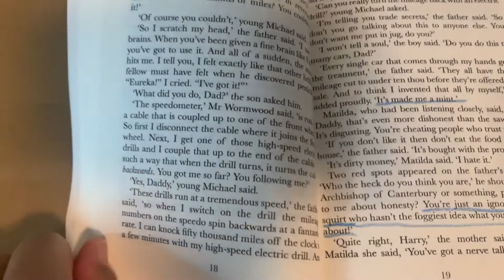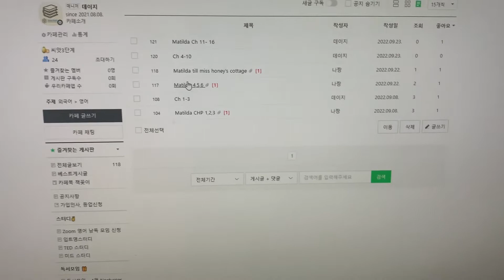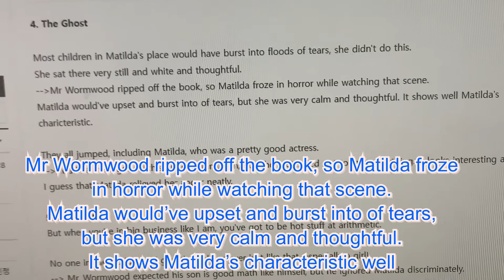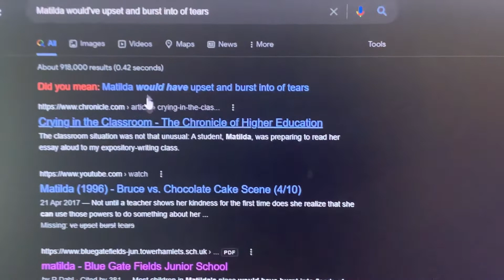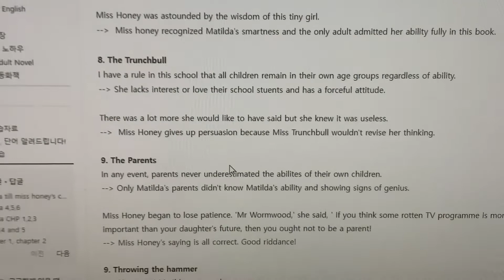영어원서 읽으며 영어공부하는 두가지 방법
영어 원서 읽으며 영어실력도 함께 쌓기 위해 제가 하고 있는 두가지 방법을 소개합니다.
관심 있으신 분들 한번 해보시면 좋을 것 같아요

제가 운영하고 있는 데이지 영어원서 북클럽 까페에 가입하셔서
함께 책 읽으며 문장을 공유해요